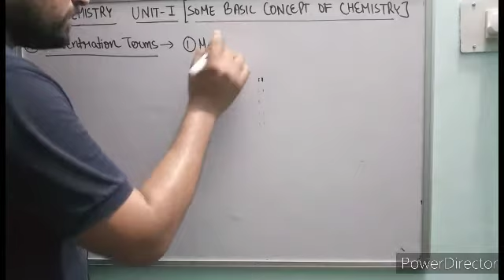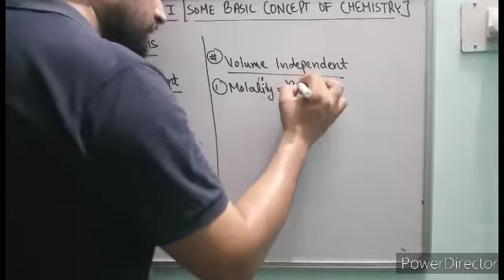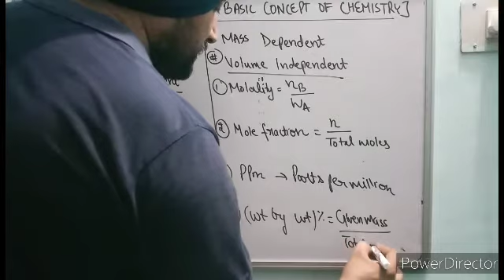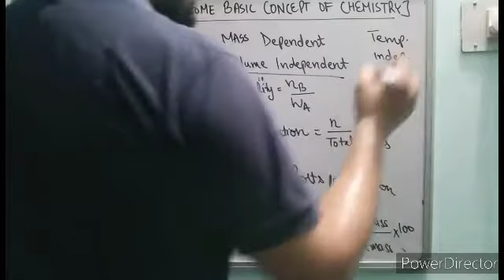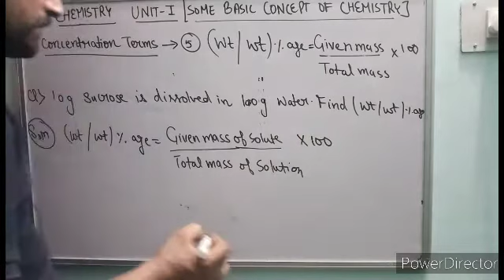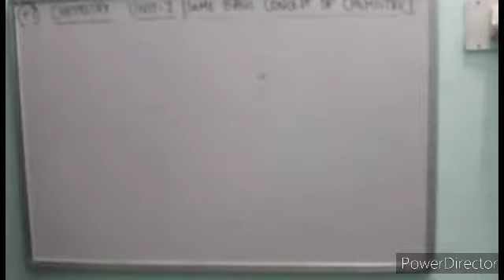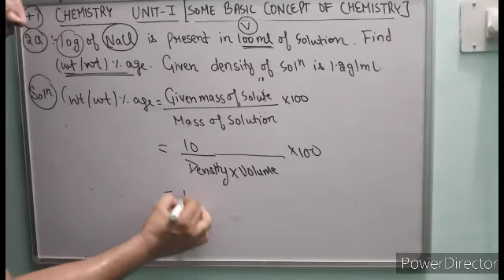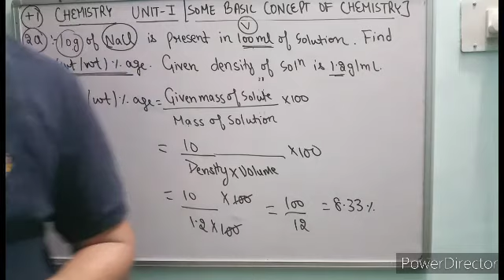chemistry class11 unit1 some basic concept of chemistry